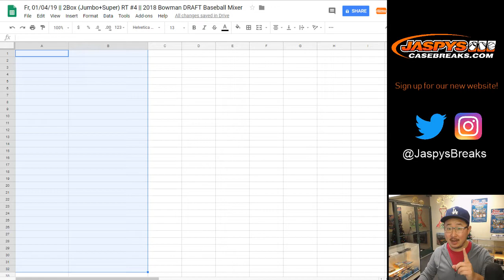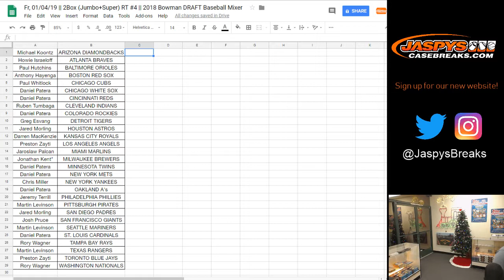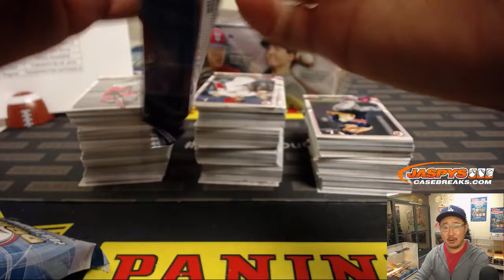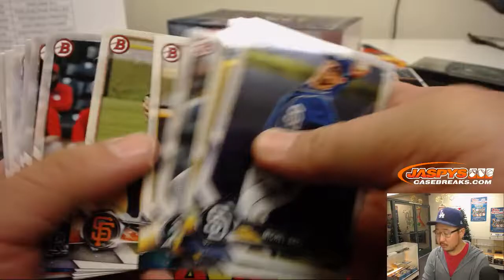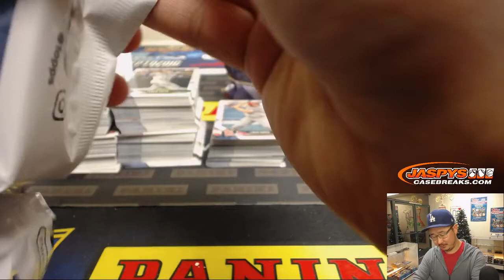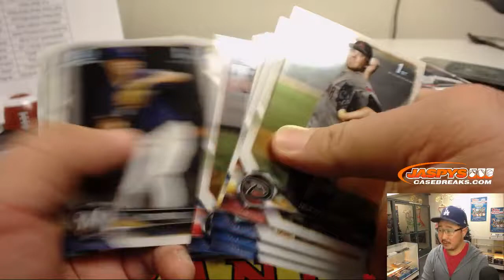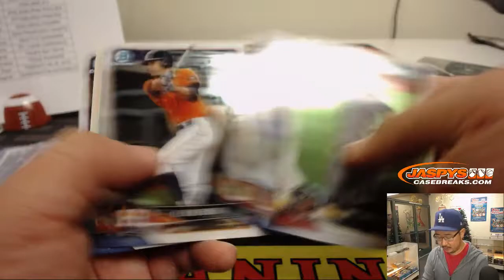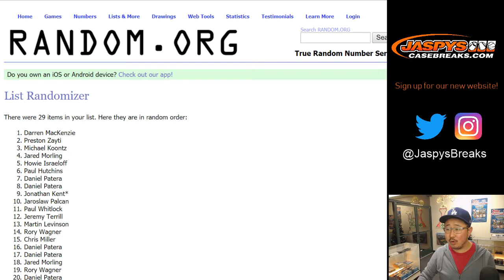Fr, 01/04/19 || 2Box (Jumbo+Super) RT #4 || 2018 Bowman DRAFT Baseball Mixer